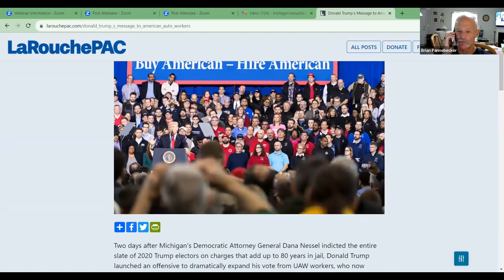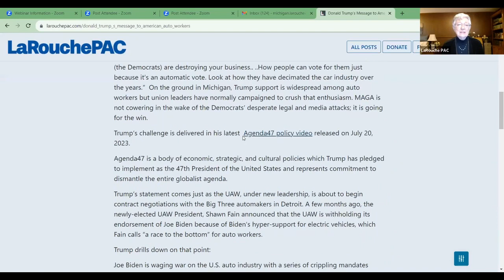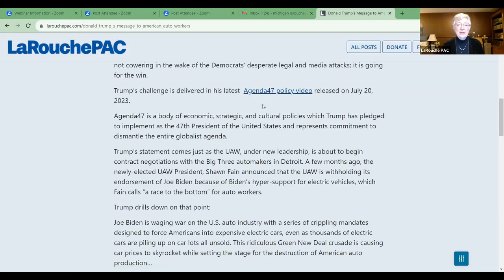Trump's Agenda47 is Life and Death for American Auto Workers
Auto Workers for Trump founder, Brian Pannebeker joins LaRouchePAC's Susan Kokinda and Brian Lantz to discuss President Trump's recent Agenda47 initiative to save auto workers and the auto industry from the globalists' free trade and green/EV policies.